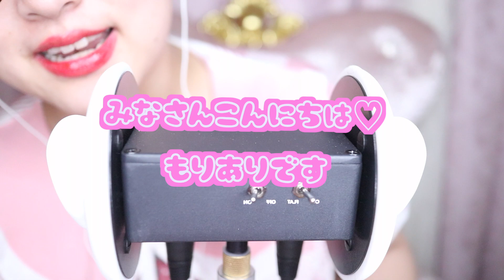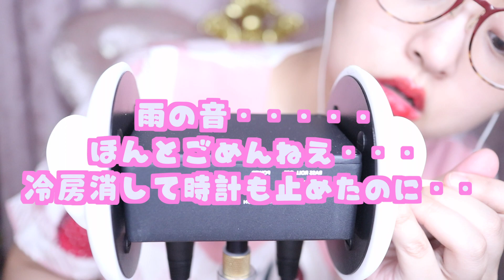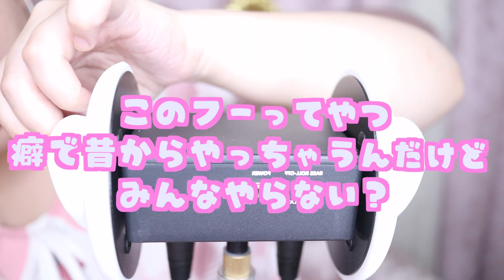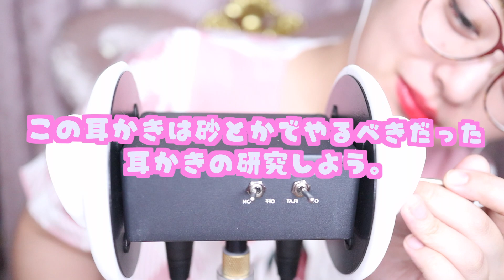【音フェチ♡ASMR♡耳かき♡囁き♡睡眠導入】色んな道具で耳掻きしながら好きな音探し〜概要にタイムコード記載/3dio/耳を触る音/Tapping/Ear Cleaning/귀이개/嵐の夜〜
もりありです💖
嵐の中で撮ったのでめちゃくちゃ最初の方砂嵐なかんじでごめんなさい😭😭😭
タイムコードはしたにあるよ〜！

00:00     はじまり
00:44 　挨拶
01:45　木の耳かきでカリカリ
04:30　一瞬耳を包む（おまけ）
04:45 　綿棒の音
06:30　ステンレス耳掻きの音
08:01 　はじめてのわしゃわしゃ①
10:46　わしゃわしゃ②
14:38　わしゃわしゃ③
17:25 　コットンを耳に詰めたあとの音
22:35　個人的に耳やゔぁああぁああぁあってなった音

今回たまにロールプレイみたいなところがあって
笑いそうになりながらやっていますが
とても楽しくいい音が発見できた気がします！
耳掻きの音・・・色々模索していくといいものがでてきそうですね・・！
次回もまたやってみようとおもいました！！！
今日も見てくれてありがとうございました💖

芸歴だけ長い永遠の16歳です。